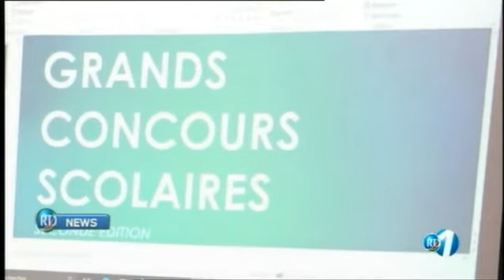Télé Djibouti Chaine Youtube : JT Anglais du 24/11/2017